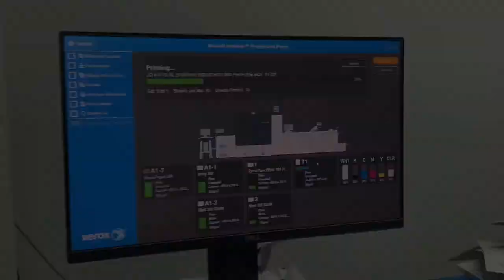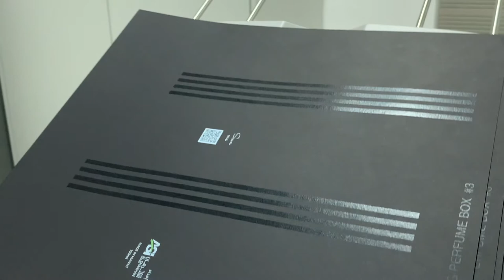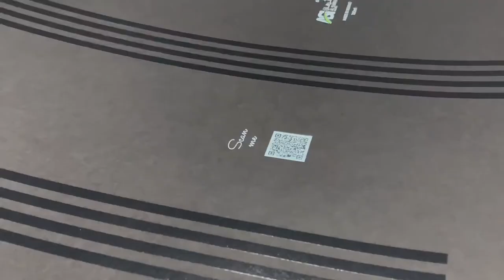Xerox Iridesse perfume box project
Xerox
Itidesse
Production
Press